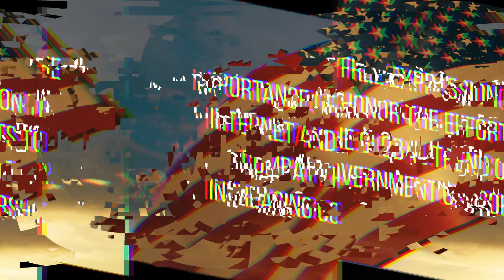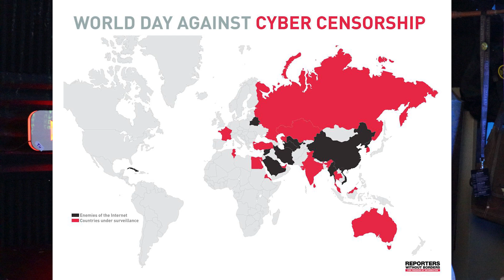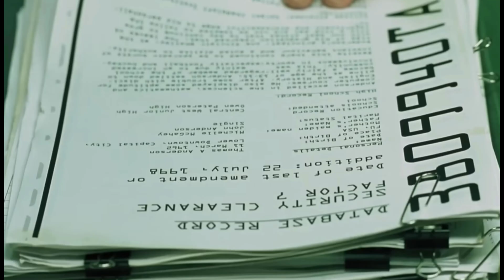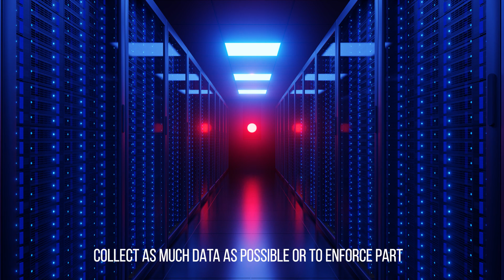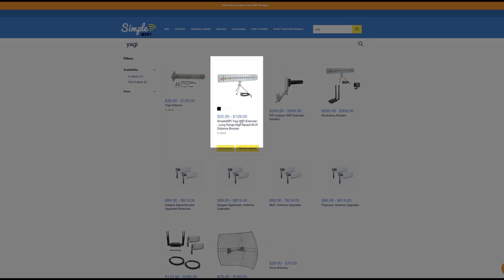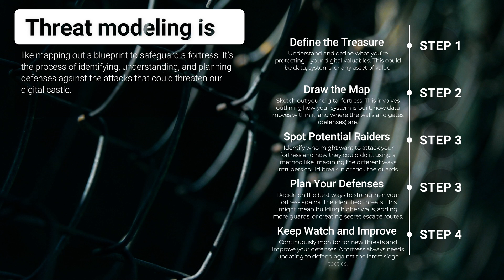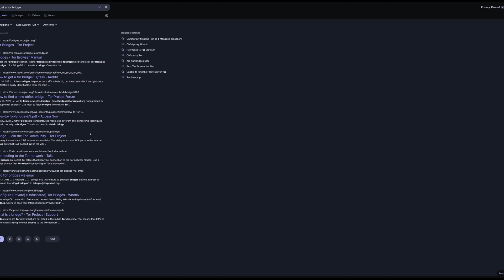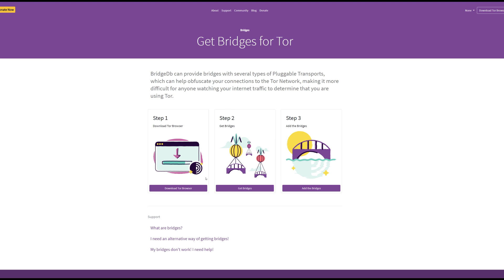New Tor Bridge: WebTunnel Explained & Happy World Day Against Cyber Censorship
In today's special episode, we’re shining a light on World Day Against Cyber Censorship, observed annually on March 12th. This day marks a global commitment to fighting online censorship and promoting the unalienable right to free expression online. But this isn’t just any commemoration; we’re diving into the groundbreaking initiative by the Tor Project - WebTunnel - a beacon of hope for internet users in censorship-heavy regions.

The Genesis of WebTunnel In an era where digital privacy is constantly under siege, the Tor Project announced WebTunnel, a revolutionary bridge for the Tor network. This innovation is crucial for users in areas where internet access is heavily censored, providing a discreet doorway to unrestricted web browsing.

But what exactly is a "bridge" in the context of Tor, you ask? It's essentially a hidden entry point that helps users connect to the Tor network, bypassing any surveillance or censorship attempts by governments or ISPs. Why WebTunnel Matters WebTunnel is not just another tool; it's a statement against oppressive regimes that seek to control and surveil the internet. By disguising Tor traffic as regular HTTPS web traffic, WebTunnel ensures that anyone monitoring your internet usage would merely think you're browsing conventional websites.

This level of obfuscation is critical in places where only approved internet traffic is allowed, making WebTunnel an essential tool for maintaining online freedom and privacy. Joining the Fight Against Censorship Setting up a WebTunnel bridge significantly contributes to the global fight against internet censorship.

The Tor Project has made it straightforward for anyone willing to donate bandwidth and support the cause. This collective effort is a testament to the power of community and technology in battling censorship and promoting a free and open internet. A Word of Caution: While the allure of complete online anonymity and privacy is strong, it's crucial to understand the risks and necessities specific to your situation.

Tools like WebTunnel are vital for those in high-risk environments but might not be necessary for every internet user. Continually assess your personal or organizational threat model before diving into the use of advanced privacy tools. The Broader Battle for Digital Freedom As we explore the functionalities and importance of WebTunnel, don't forget the bigger picture – the ongoing struggle for a censorship-free internet. Despite the advancements in technologies like WebTunnel, the effectiveness and accessibility of these tools can vary significantly across different regions, highlighting the ongoing challenges in the fight for digital rights.

☆ ☆ ☆ ☆ ☆ SOCIAL MEDIA ☆ ☆ ☆ ☆ ☆
PODCAST

☆ ☆ ☆ ☆ ☆ LEGAL STUFF☆ ☆ ☆ ☆ ☆

☆ ☆ ☆ ☆ ☆ CHAPTERS ☆ ☆ ☆ ☆ ☆

00:00 Introduction
00:00 Intro to Cyber Censorship Day
00:15 Origin of Cyber Censorship Day
00:56 WebTunnel Announcement
01:20 Understanding Tor Bridges
02:00 WebTunnel's Role
02:35 Censorship Challenges
06:35 Setting Up WebTunnel
07:55 Censorship's Ongoing Challenge
08:27 Obtaining & Using WebTunnel
10:59 Closing